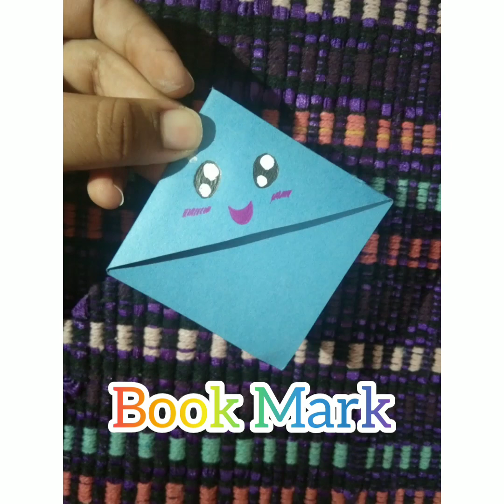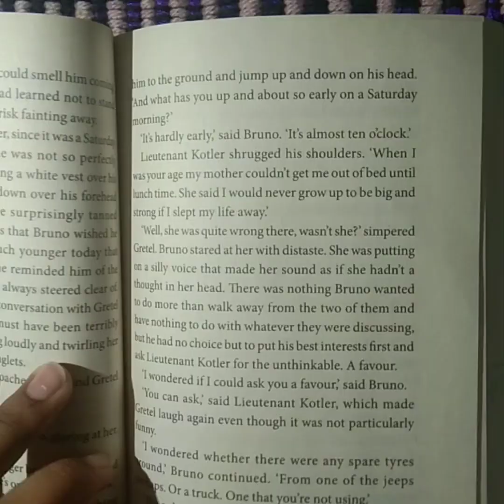How to make bookmark 🔖🔖🏷|| Do creations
Hello guys, today i am back with a new video.